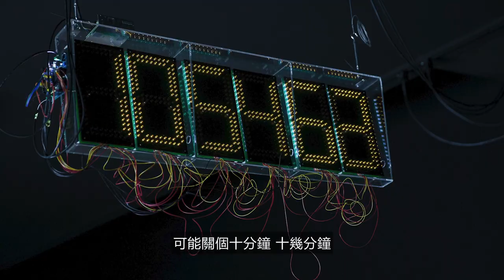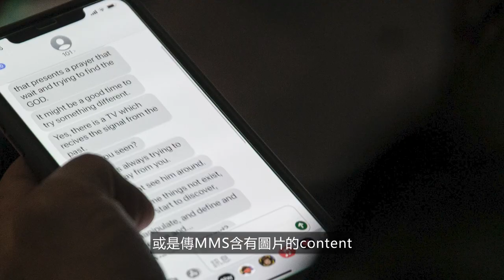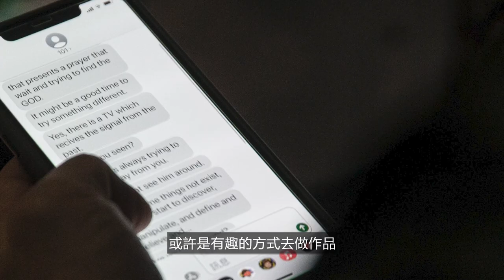北美館│injector after Null：鄭先喻個展 | injector after Null：Hsien-Yu Cheng Solo Exhibition | 藝術家請回答📢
北美館│injector after Null：鄭先喻個展 | injector after Null：Hsien-Yu Cheng Solo Exhibition 📢